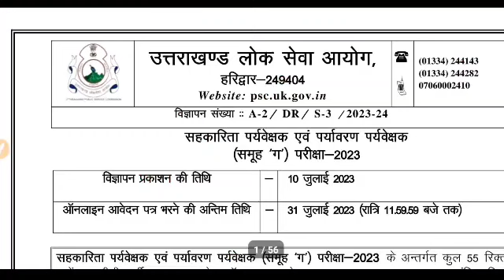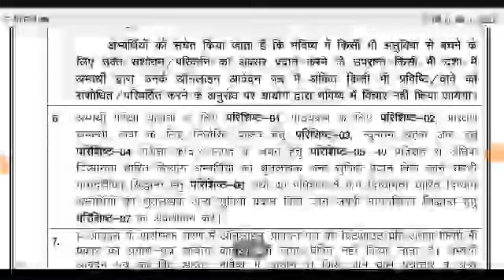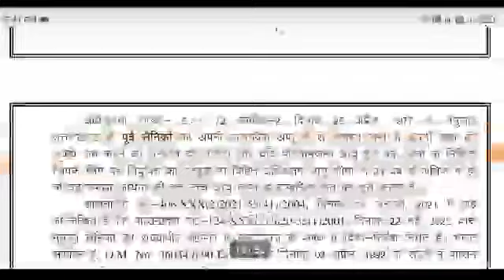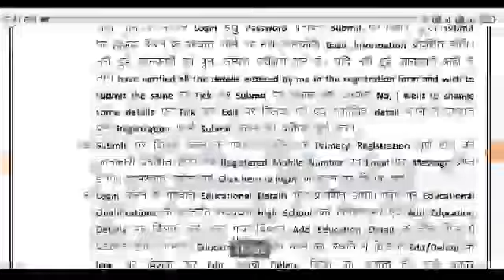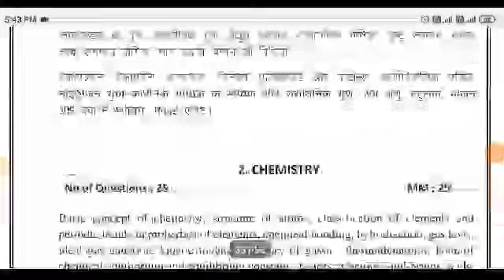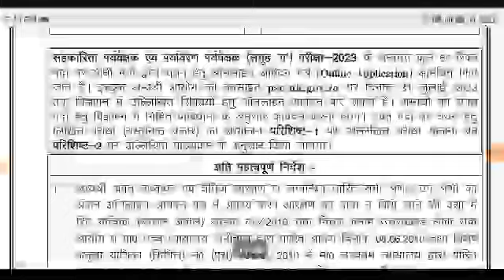उत्तराखंड लोक सेवा आयोग विज्ञप्ति खुशखबरी इंतजार खत्म official notification